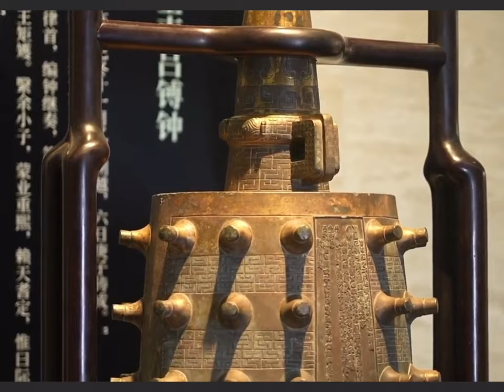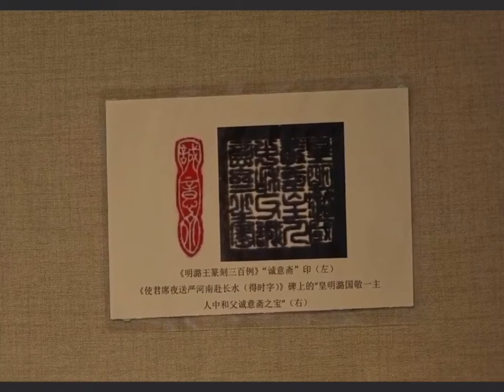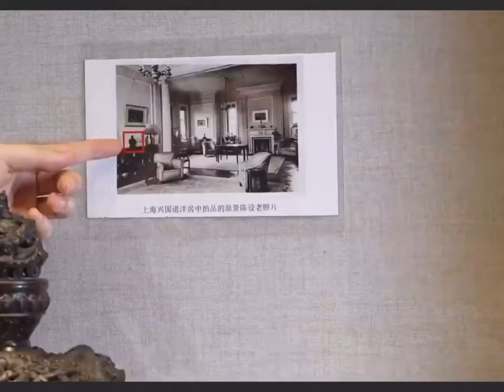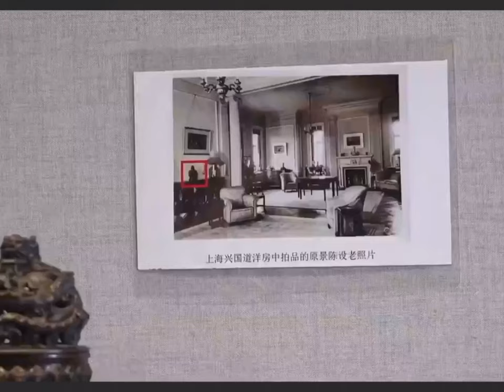#00250 Auction, "Brilliant" - Ancient Art Treasures Night Tour Guide, Explained by Mr. Wang Chaoran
Zhongmao Shengjia Spring Auction, "Brilliant" - Ancient Art Treasures Night Tour Guide, Explained by Mr. Wang Chaoran